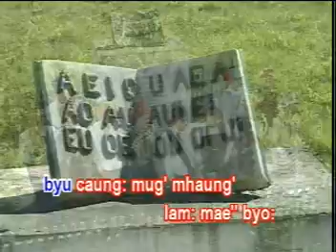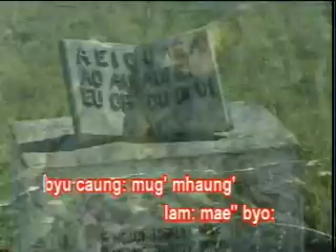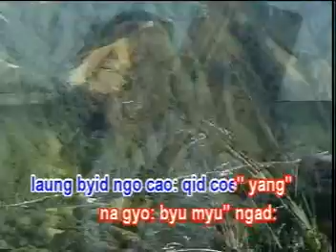Lhaovo song............ Yab, mo, ru.................... by,......la phyo za khao